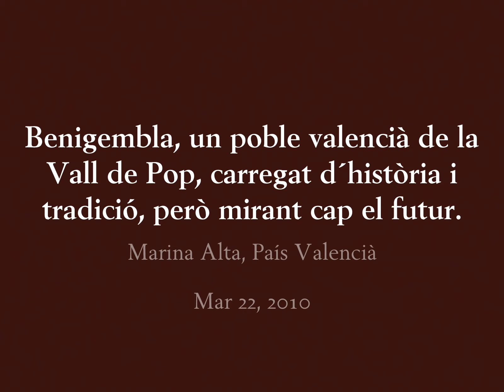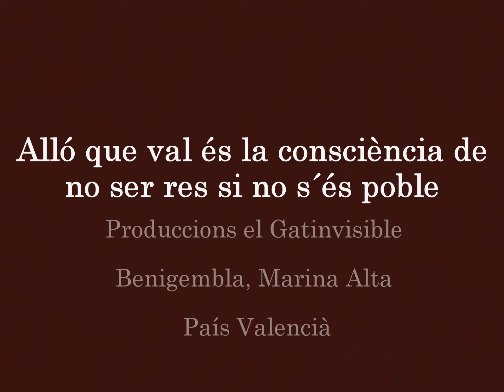Benigembla, un poble de la Vall de Pop i en la Marina Alta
Un poble del País Valencià, carregat d´història i tradició però mirant cap el futur.